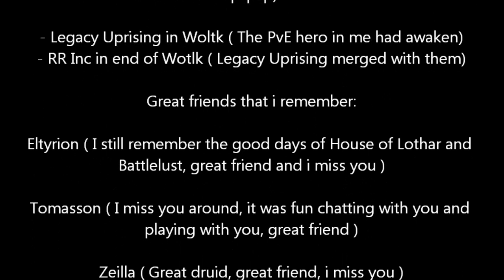The circle is now complete.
This video is in english, because the people who i'm speaking about in it, don't speak finnish.